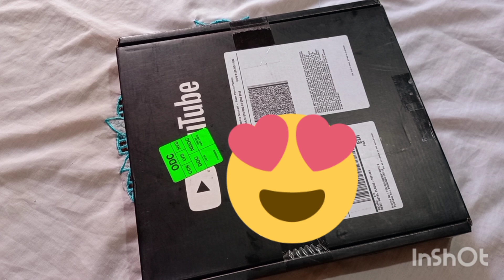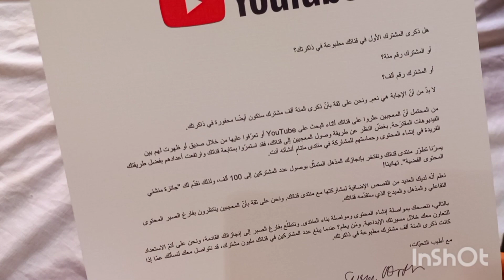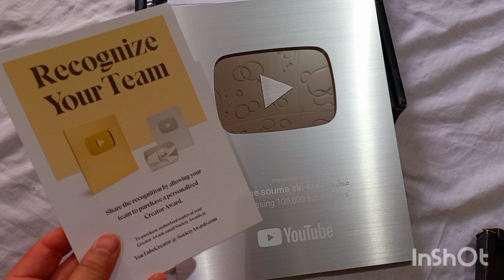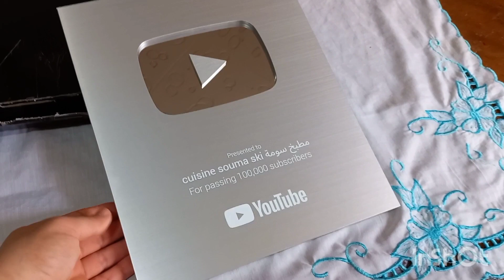أخيرا وصول الدرع الفضي رسالة شكرا لكم جميعا😘❤❤